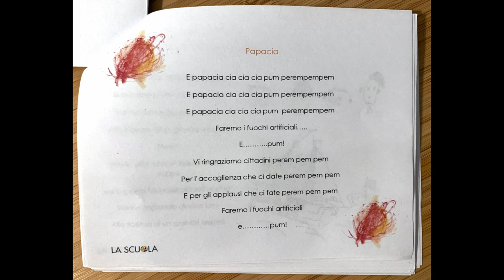Papacia - Piccoli's Favorite Songs - 2022/2023 - 1 of 12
E papacia cia cia cia pum perempempem
Faremo i fuochi artificiali...
E. pum!

Vi ringraziamo cittadini perem pem pem
Per l'accoglienza che ci date perem pem pem
E per gli applausi che ci fate perem pem pem
e. pum!